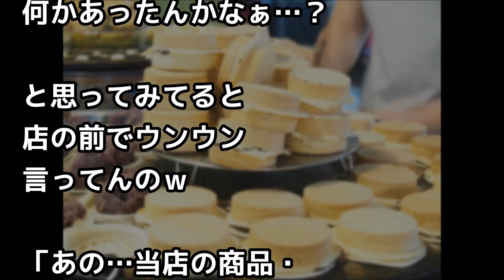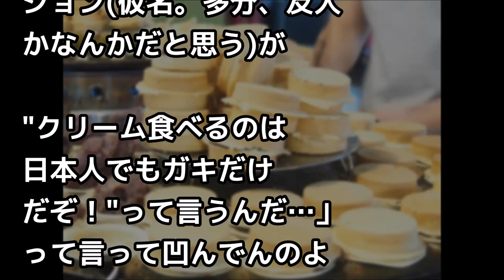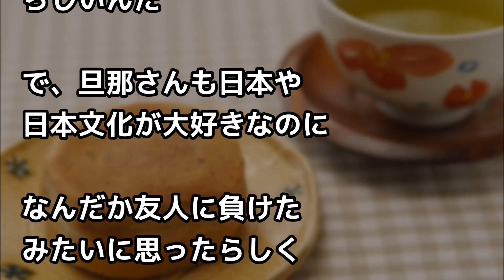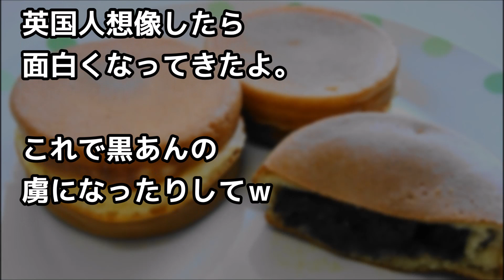回転焼き屋の前で英国人「うう～ん」唸ってる⇒私「どうしました？」⇒英国紳士の悩む理由にｗ【外国人の和む話】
（引用元）
ソース、画像、映像
pixabay , photoAC